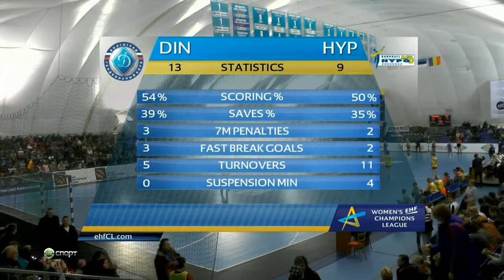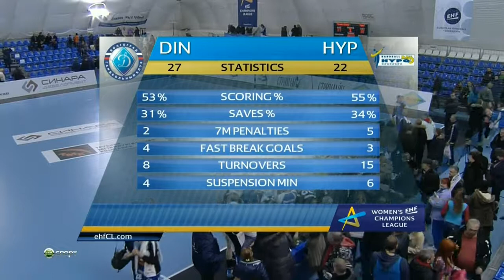Динамо - Хипо. Лига чемпионов. Групповой этап. 6-й тур.